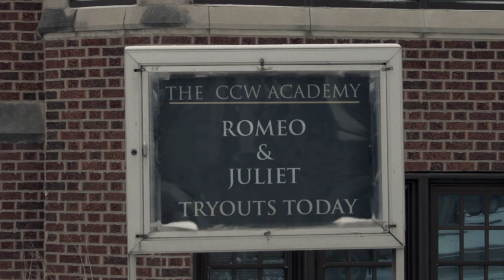Culture Cry Wolf - "Romeo" Official Music Video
2nd camera: Ceewhy

Starring:

Ava Justin
Zach Wilder
Orion Jackson
Najee Nelson
Ty Larson
Raja Nelson
Gavin Roy

Make sure to checkout Culture Cry Wolfs Video for " Day of the Dead"

"Romeo" is from Culture Cry Wolf's debut full-length album "Día de los Muertos".